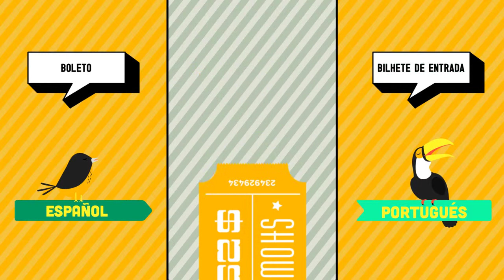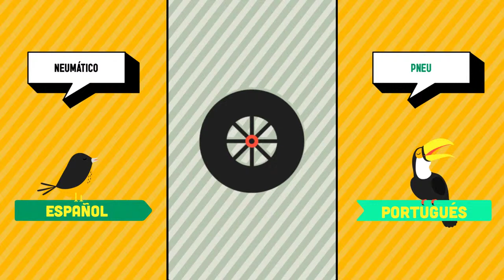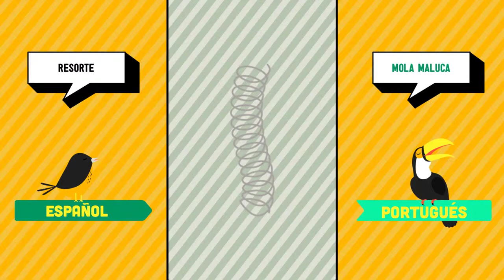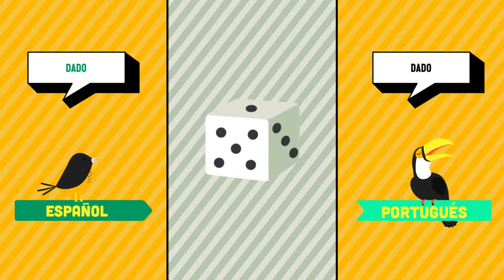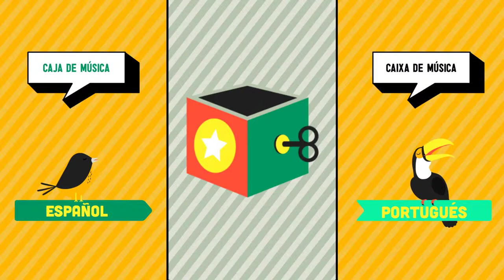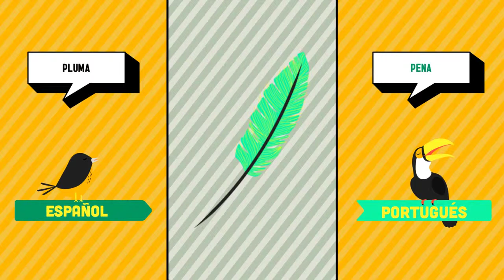Español ➜ Portugués - Circo